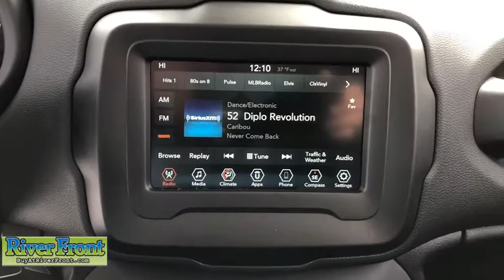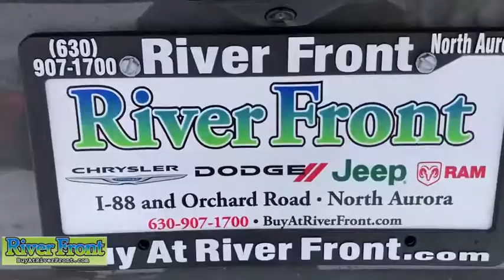2020 Jeep Renegade St. Charles, Aurora, Glendale Heights, Naperville, North Aurora, IL 20469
Gray Clearcoat New 2020 Jeep Renegade available in North Aurora, Illinois at RiverFront CDJR. Servicing the St. Charles, Aurora, Glendale Heights, Naperville, IL area.

Gray Clearcoat 2020 Jeep Renegade Altitude FWD 9-Speed 948TE Automatic 2.4L I4brbrOur mission is to earn the customer's loyalty by delivering sales and services experiences with high quality, excellent value, integrity and enthusiasm. We function as a team, work ethically and focus on meeting and striving to exceed the expectations of our customers. 22/30 City/Highway MPG